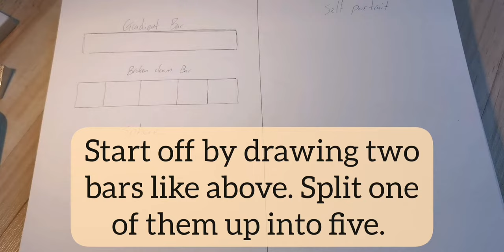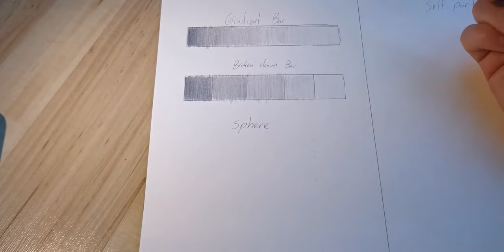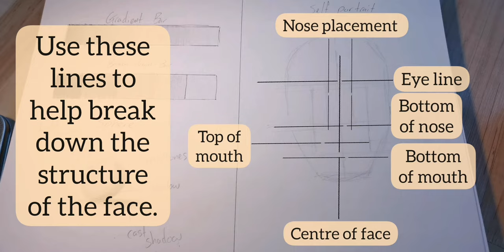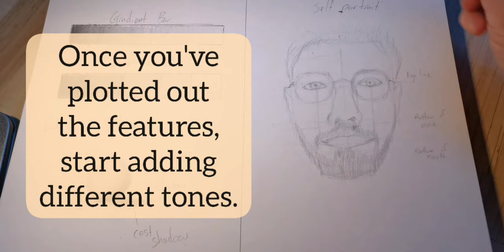Pencil tones & Tonal drawing activity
Equipment used:
- Cartridge paper
- HB Pencil
- Ruler
- Eraser
- Sharpener